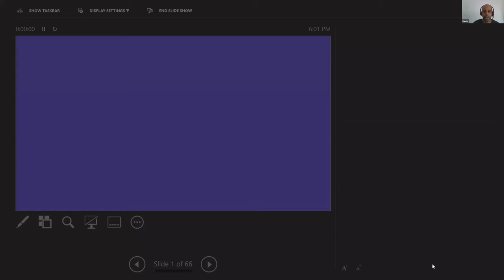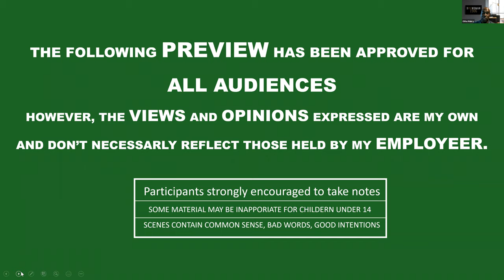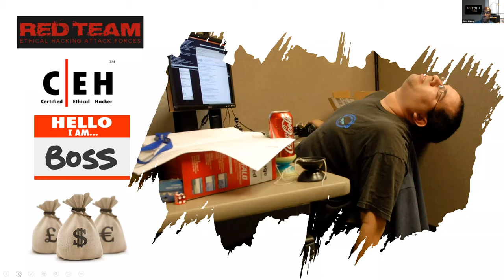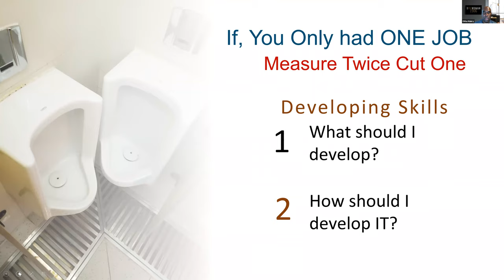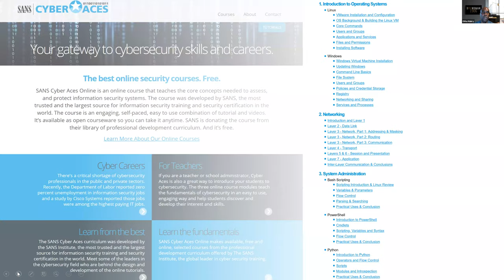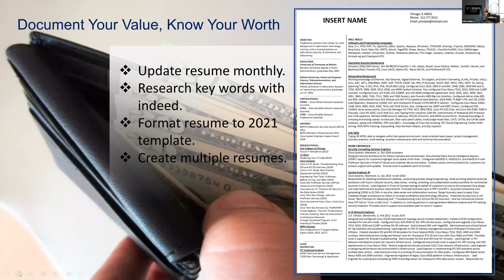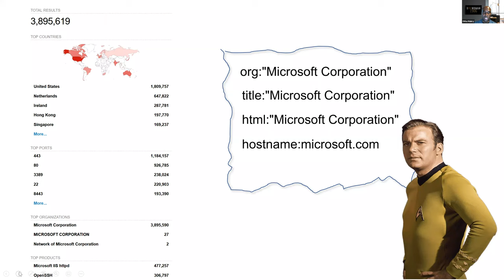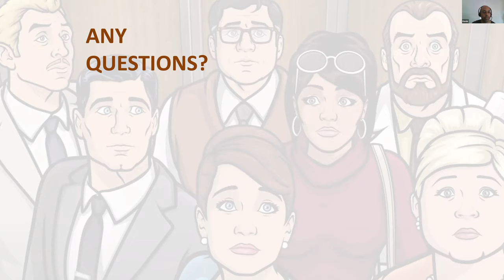How to Make 100K+ With Only a GED in a Cybersecurity Career!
Ever been curious as to how it's possible to make 6 figures with only a GED? Well it's possible and there are people that make it happen! Join Cyber Security Non Profit [CSNP] and Otha talk about career development and how to maintain longevity in the security industry.  If you are worried about what certification to acquire to get into the industry?  Will it be CEH, CISSP, GIAC, or Security +, if you have a GED or better that is the first step on the cyber journey.

[Bio]
Otha Mabry is a Technical Security Architect for Cisco Systems, specializing in network security architectures to defend against emerging attack trends. In addition, he provides threat research to organizations to help drive strategic security initiatives to align with business objectives mapped to their security vision. Otha has over 20 years’ experience in network implementations inclusive of routing, switching, and firewalls with an emphasis in security and threat discovery. Prior to joining Cisco, Otha Mabry has worked with multiple industries ranging from education, healthcare, manufacturing, and telecommunication.

Furthermore, Otha has served as an adjunct professor for graduate and undergraduate courses and continues to teach Linux, ethical hacking, forensic, routing, and switching classes for under representative communities. In addition, he holds a bachelor’s degree from the University of Tennessee at Martin, attended the Cecil Humphreys’ School of Law at the University of Memphis, and received a MS in Information Systems from DePaul University. Otha lectures nationally and internationally and is a frequent speaker and panelist.